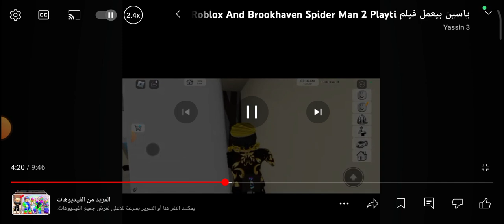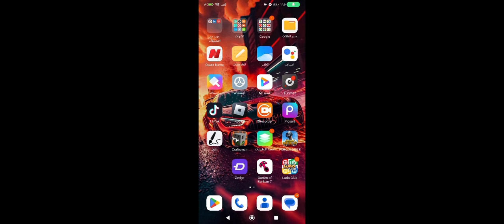ياسين بيعمل فيلم Roblox And Brookhaven Spider Man 2 Playtime Co Chapter 2